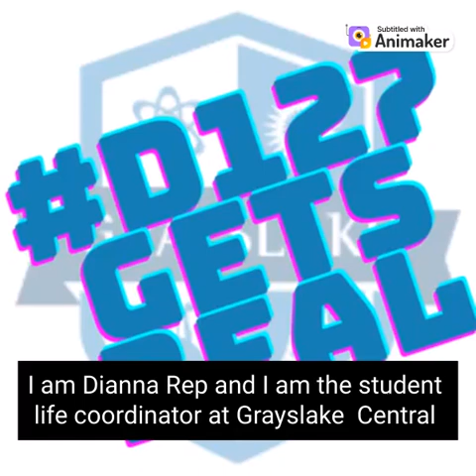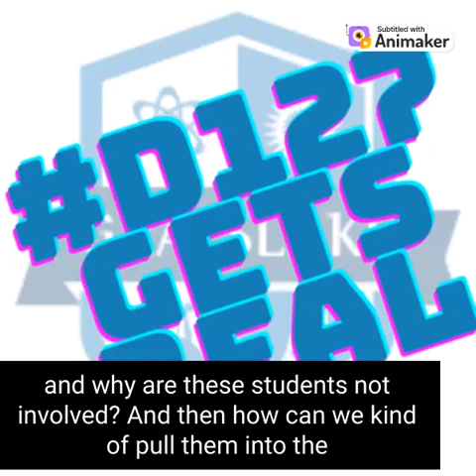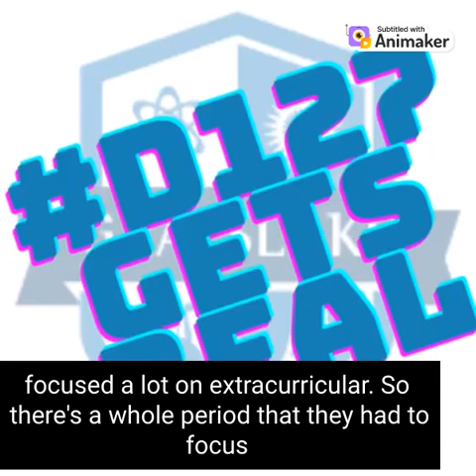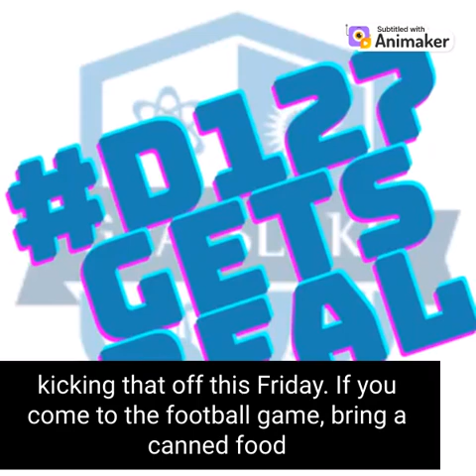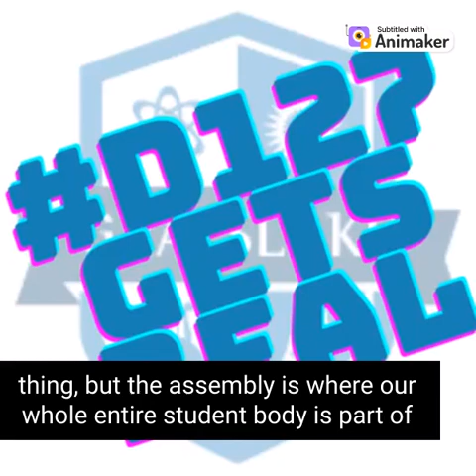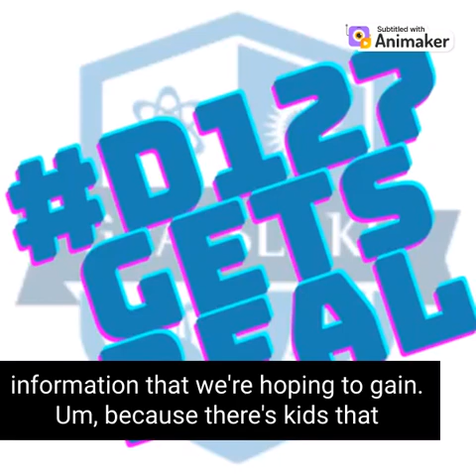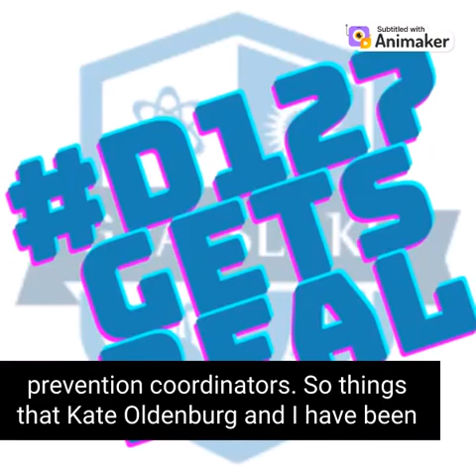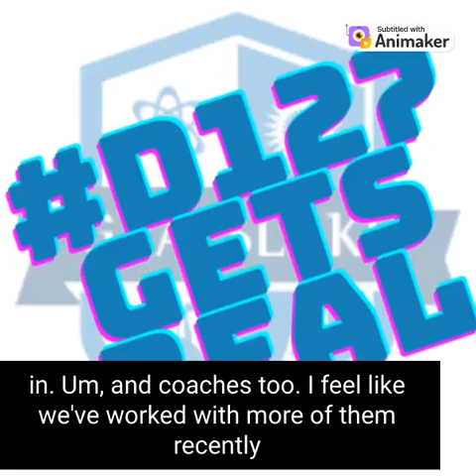Ep1 Student Life Coordinators Caption Video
In this very special episode (because it's our first!) we get to know Student Life Coordinators for D127: Keeley Naughton at Grayslake North and Dianna Repp at Grayslake Central. Closed captions are included.